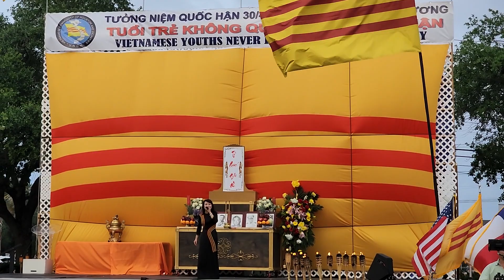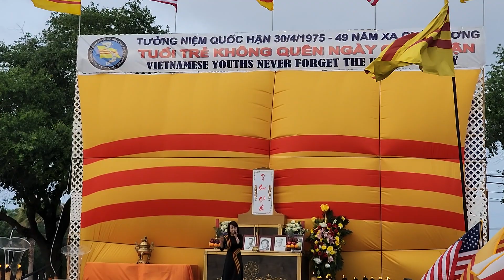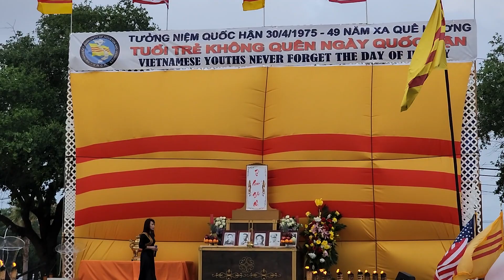Vlog #908-Sài Gòn Ơi...Tưởng Niệm Quốc Hận 30-04-1975...